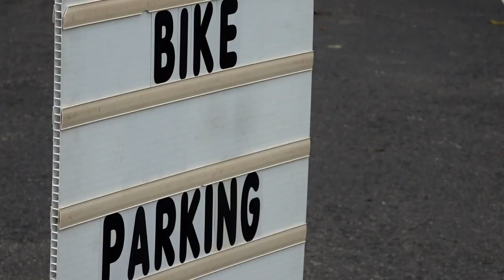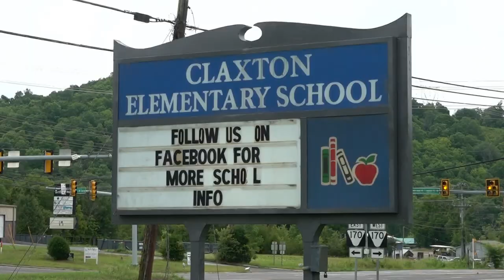Motorcycle club rides to raise money for back-to-school backpacks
The Vendetta MC hopes to donate 60 backpacks, filled with school supplies to Claxton Elementary in Clinton.